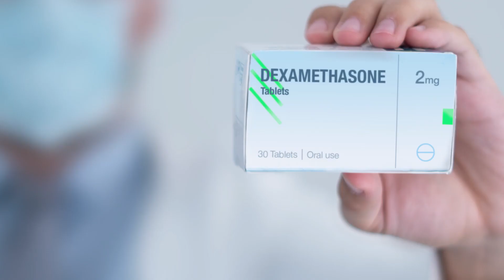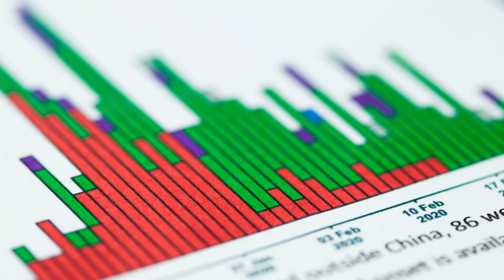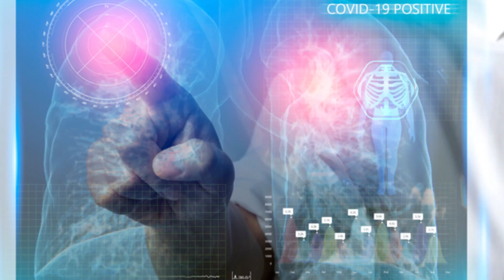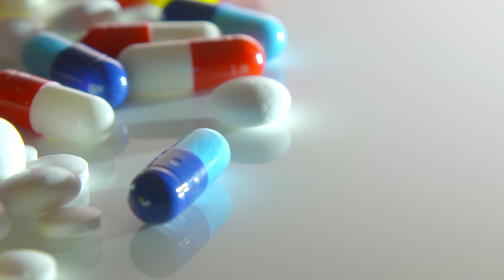DEXAMETHASONE: FIRST DRUG TO SAVE LIVES OF COVID-19 PATIENTS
Dexamethasone becomes the first drug to save lives of COVID-19 patients. So far, no other drug is proven to save lives like Dexamethasone.